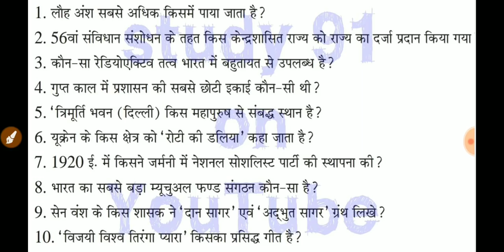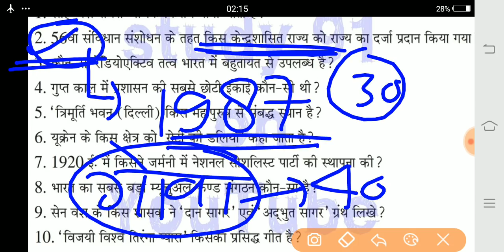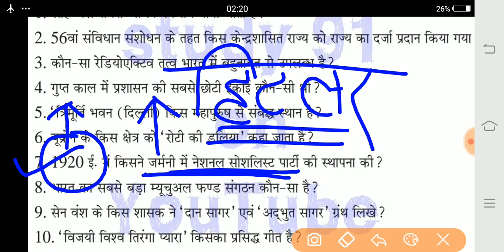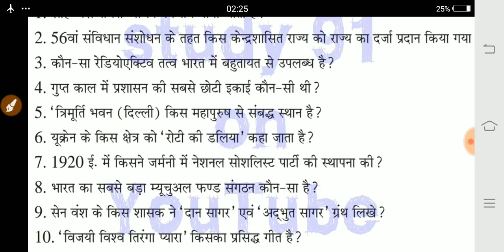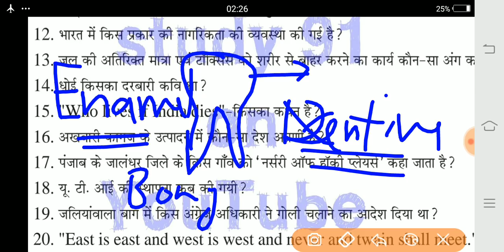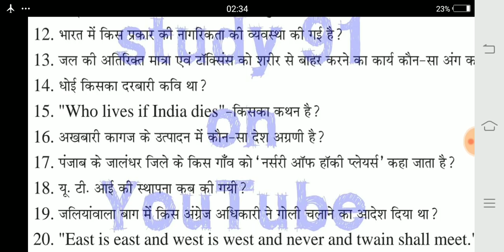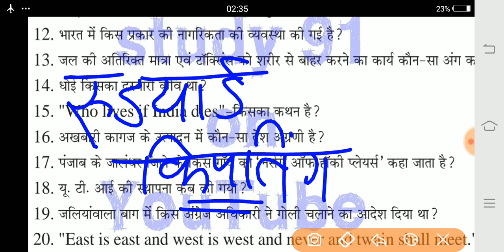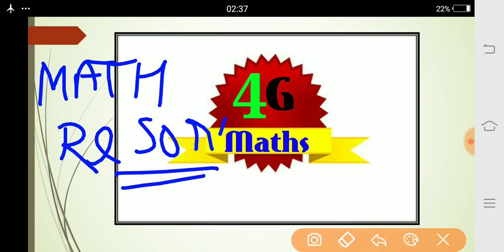GS ka Dose - 44